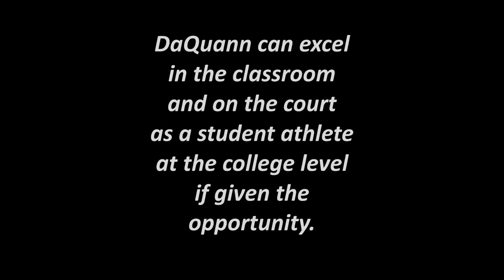HARD DAY OF WORK - DaQuann Hayes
This video shows a preview of how student athlete (DaQuann Hayes) prepares for his senior year season as well as the college level .